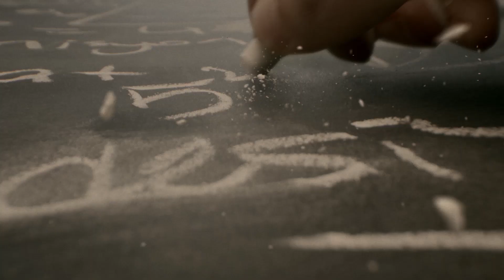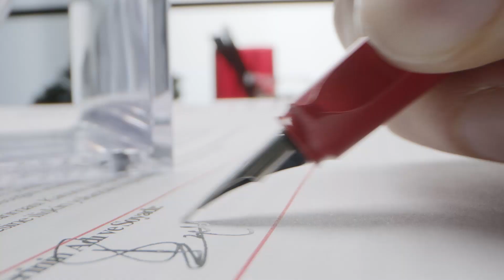Ziraat Bankası için hazırladığımız yeni reklam filmimiz yayında.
Dediklerini dinlersen sana banka derler, dinlemezsen bir bankadan daha fazlası...